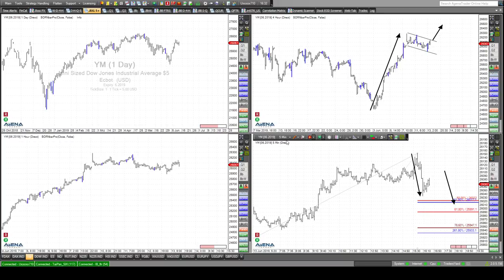Rüdiger Born: Dax und Dow im Detail direkt am Chart besprochen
Die aktuelle charttechnische Lage im Dax möchte ich direkt am Schirm im Detail besprechen. Wir bewegen uns im einem Abwärts-Korridor. Aber wie geht es weiter? Auch den Dow Jones bespreche ich im Detail. Mein "Trade des Tages" ist heute die Tesla-Aktie. Möchten Sie diese und alle folgenden Analysen lesen, und sind noch nicht registriert? Dann holen Sie das gerne nach, und melden sich hier an. Der Service ist kostenfrei.